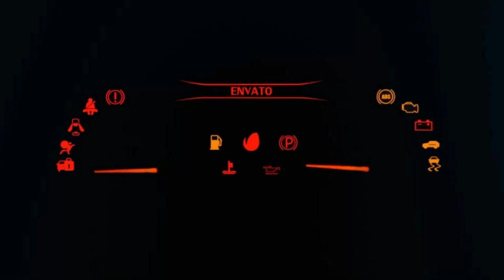ASSETTO CORSA - 5000Hp NISSIAN SKYLINE GT-R Vs HYPERCARS AT SPECIAL STAGE ROUTE X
Ladies and gentlemen, welcome back to our thrilling racing series! Today, we have an electrifying showdown for you. It's the battle of the beasts as we witness the ultimate clash between the mighty Nissan Skyline GT-R with a whopping 5000 horsepower and the world's most powerful hypercars. Fasten your seatbelts, as we head to the legendary Special Stage Route X in Assetto Corsa!

The Nissan Skyline GT-R, a true JDM icon known for its incredible performance, has been transformed into an absolute monster! With 5000 horsepower under its hood, this beast has the power to rival any hypercar on the planet.

⦁ Pc Space:
⦁ Processor (CPU) : AMD Ryzen 9 3900X Processor
⦁ CPU Cooler: Gammaxx L240 240mm Liquid cooler with Rgb Fan
⦁ Memory RAM: G. SKILL Trident Z RGB Series 32GB DDR4 3600mhz
⦁ Graphics Card:  NVIDIA GeForce RTX 2080 Super Gaming X Trio (Msi)
⦁ Motherboard: Asus Prime X570-P Asus Aura Sync
⦁ SSD 1: M.2 INTEL 660P 1TB
⦁ Hard Drive: Seagate Barracuda Pro 4TB
⦁ Power Supply (PSU) : DeepCool  DQ750ST 80 PLUS GOLD
⦁ Monitor 1: BenQ 32inchs PD Series PD3200U Ultra HD (3840 x 2160 60HZ)